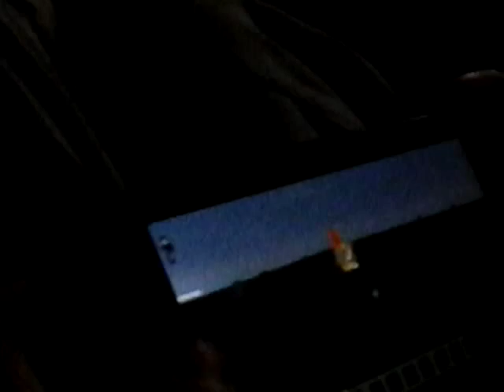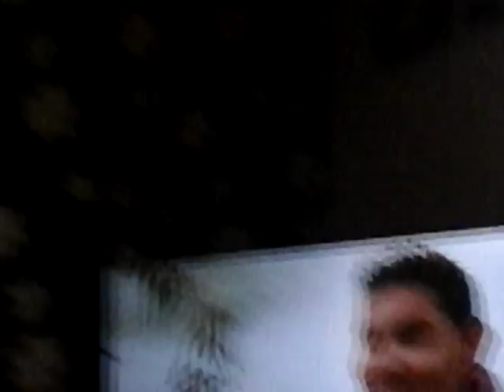hide n seek part 2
look at      fun day